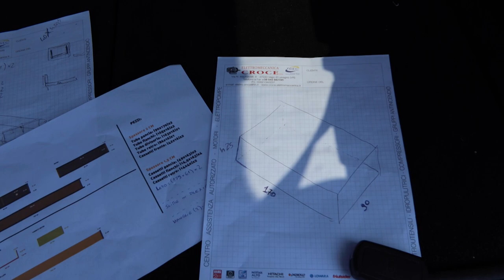DIY TruckBed // Land Rover Discovery Overland Conversion Ep.1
Episodio 1 di una breve serie che documenta la conversione di un Land Rover Discovery 3 da normale auto a mezzo camperizzato.
L'intero Truck Bed è rimovibile e creato totalmente da me, per qualsiasi informazione e/o consiglio lasciate un commento qui sotto :)

Se volete vedere qualche foto in più vi lascio il mio IG